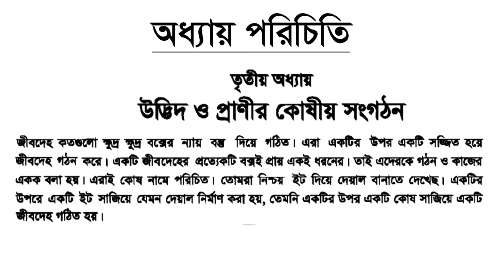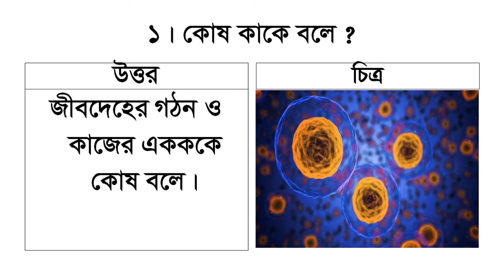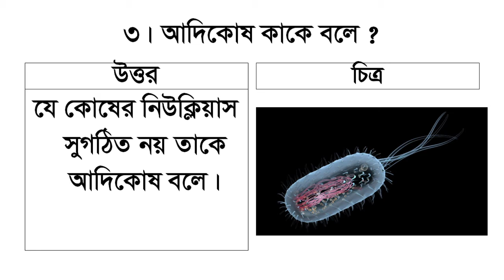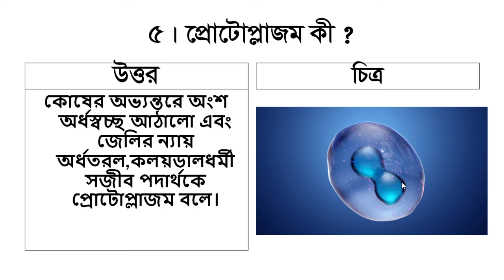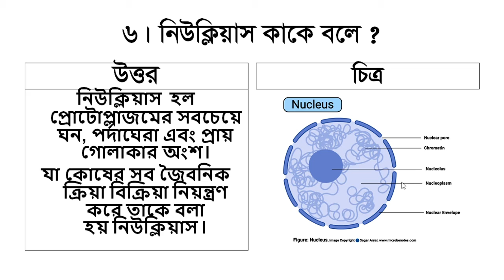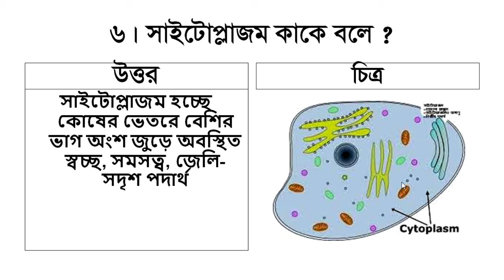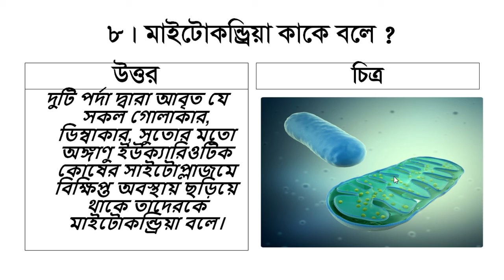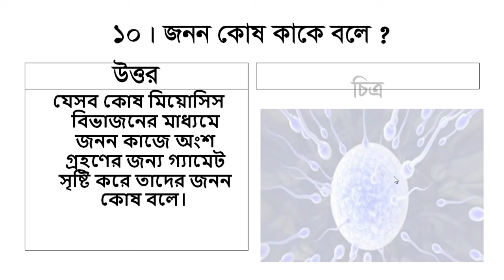★উদ্ভিদ ও প্রাণীর কোষীয় সংগঠন★ ৬ষ্ঠ শ্রেণী★বিজ্ঞান★